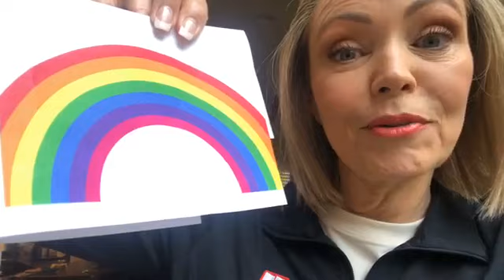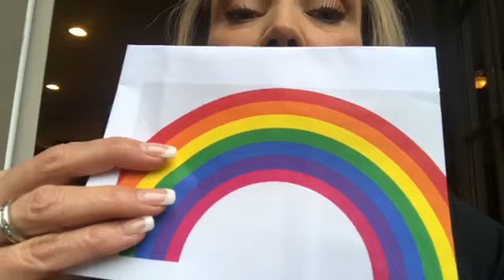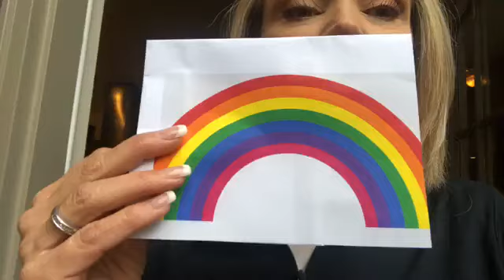How to make a rainbow with stuff you have at home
11Alive StormTracker Samantha Mohr shows how to make a rainbow.